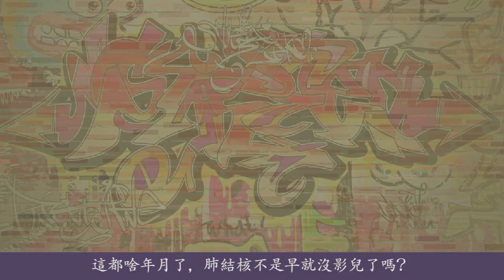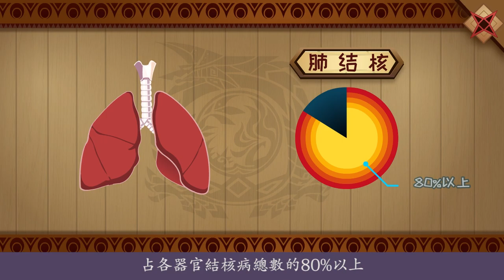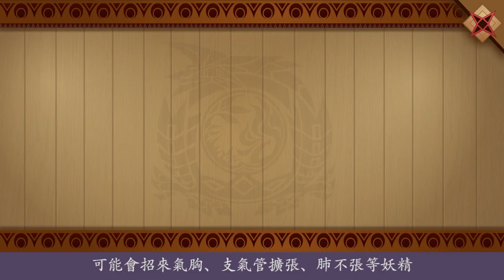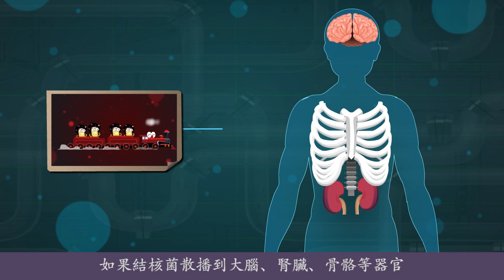（繁體） 肺結核（01）肺痨辣手摧花，林黛玉和林徽因死因成迷，另類解讀，創意真絕！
我國每年約有12萬人死于肺結核。你知道肺結核是啥嗎？肺結核也叫肺痨，由結核分枝杆菌感染人體肺部引起的一種慢性傳染病，結核病中最常見的一種。得了肺結核，咳嗽、咳痰很常見，還可能會出現血痰，嚴重時可出現咯血，胸痛、午後潮熱、盜汗、食欲不振、體重下降、女性月經失調都是肺結核的症狀；肺結核患者會出現消瘦、乏力，嚴重時失去勞動能力，需要長期照顧，而且傳染性強，不但影響工作、感 情，在身體和心理上受到摧殘。肺結核不好好治療，可能會招來氣胸、支氣管擴張、肺不張。